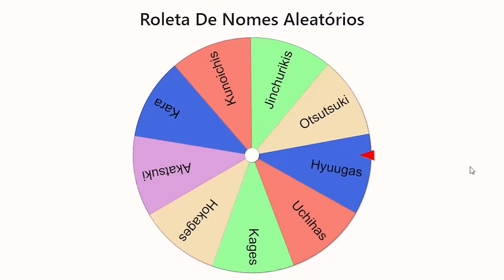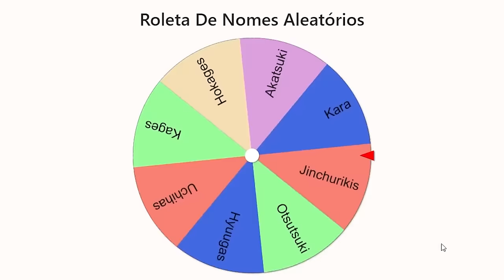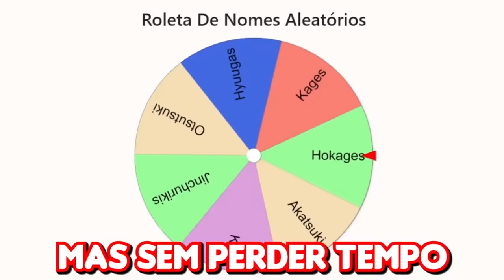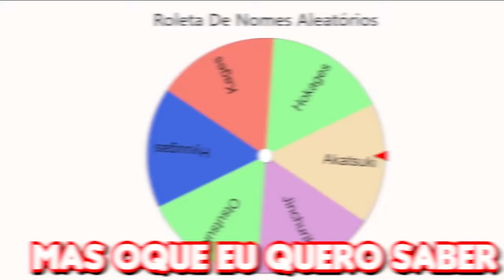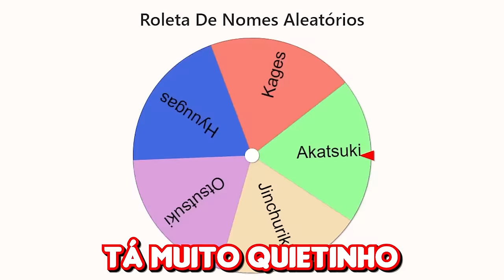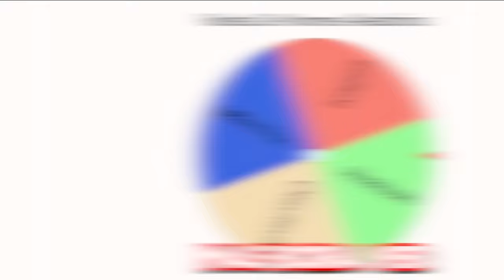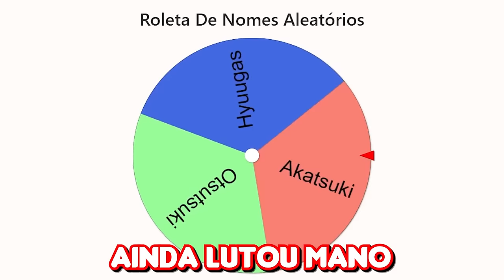MODO DOMINAÇÃO NARUTO STORM CONNECTIONS 🌎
No vídeo de hoje eu resolvi fazer um modo dominação no Naruto Storm Connections!